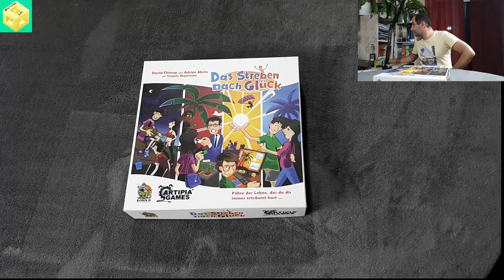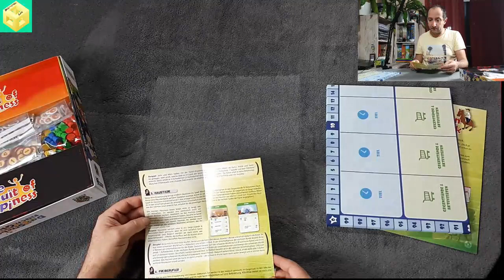Das Streben nach Glück - [Brettspiel] [Live] [Let's PLay] [Solo] - #1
Das Streben nach Glück - [Brettspiel] [Live] [Let's PLay] [Solo] - #1 (Kobold Spieleverlag)
Das Streben nach Glück, mal sehen was das Leben für und parat hält - Solo Brettspiel